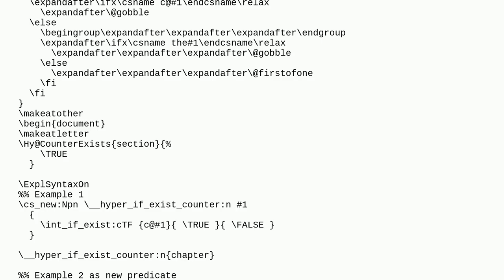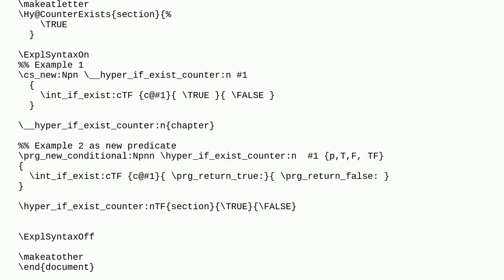Tex: Explorifying latex2e code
Explorifying latex2e code

A special thanks goes out to the community

  expl3